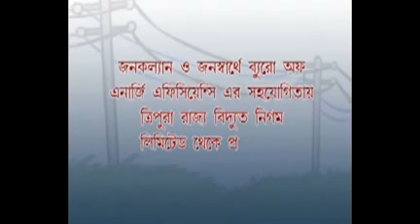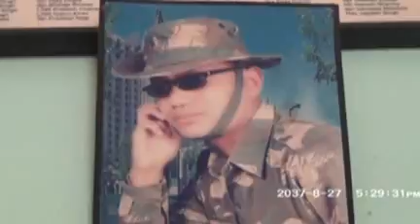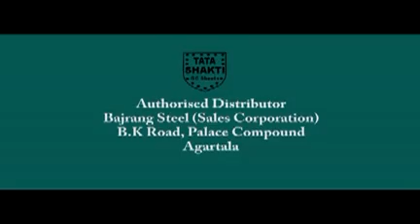30 11 16 kok2